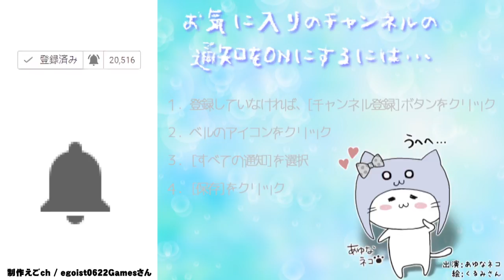カジノの中に新宿2丁目的なお店発見⁉ドラゴンクエストXI 過ぎ去りし時を求めて Part65 [PS4]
（C）SUGIYAMA KOBO

COM3D2

BGM
DOVA-SYNDROME